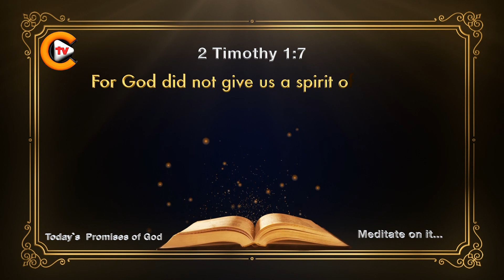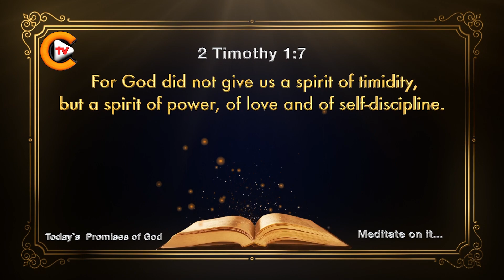✝️❤️‍Verse of the Day🎚️2 Timothy 1:7 ❤️‍✝️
✝️Mark 16:15✝️

💚Queries Solved:💚
1.bible quiz questions and answers with bible verses
2.how to study for bible quiz
3.how to prepare bible quiz
4.what is bible quiz
5.when bible written
6.bible quiz for youth
7.how christianity started
8.what christianity believe about creation and death
9.where christianity began
10.where christianity was founded
11.will christianity ever die
12.what is about christianity
13.was jesus christ crucified
14.can jesus christ defeat shiva
15.how jesus christ really looked
16.how jesus christ died
17.how jesus christ was born
18.how jesus christ was crucified
19.why jesus christ is god
20.jesus christ can change your life
21.how to grow in christ jesus
22.can god read your mind
23.how god anointed jesus
24.how god made earth
25.what god looks like
26.where god come from
27.who god is
28.will god forgive me
29.god or goddess
30.god pictures
31. bible verses
32. bible verse for today
33. bible verse of the day
34. bible verse in english
35. bible verse for strength and courage

✝️YouTube Channels✝️

🎚️Facebook Pages🎚️